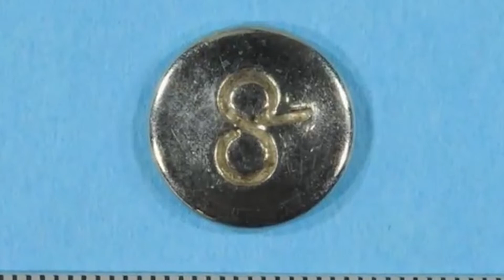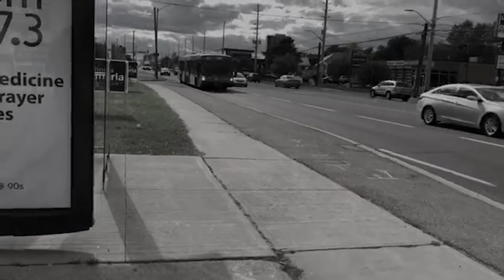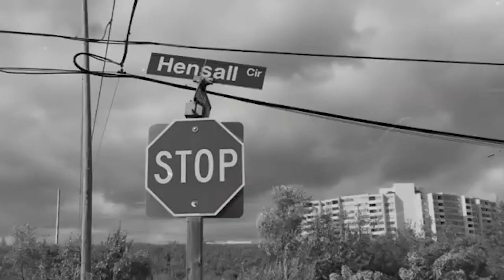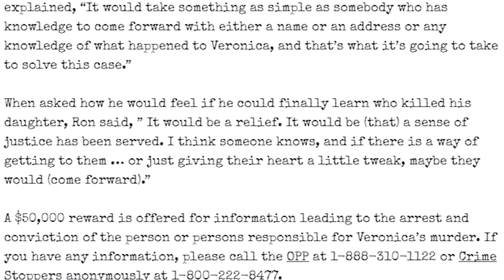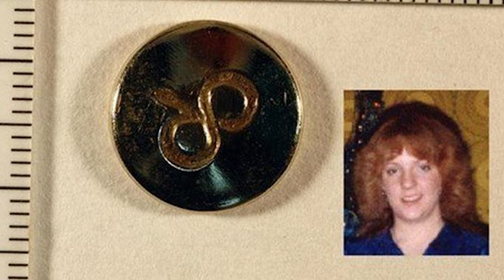Unsolved Cases Story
Murders happen all all around the world... Some are solved within days or weeks and sometimes it can take years. Unfortunately tho, in some instances, the killer might have been known to get away with the crime, in this video, we will share a true story of unsolved case to date of Veronica Kaye.

This channel is all about spooky stories and cases.